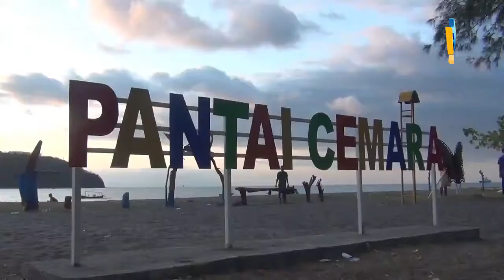SENSASI BERKEMAH DI TEPI PANTAI KUPU KUPU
Berkemah Di Puncak Gunung Atau Di Hutan Mungkin Sudah Terlalu Biasa/ Lantas Bagaimana Jika Berkemah Di Tepian Pantai Dengan Suasana Laut Yang Jernih Serta Gemercik Ombak Yang Menenangkan Hati//
Suasana Tersebut Bisa Kita Jumpai Di Pantai Kupu Kupu Desa Lembar Kabupaten Lombok Barat/ Yang Telah Menyuguhkan Lokasi Wisata Perkemahan Dengan Pesona Keindahan Lautan Berpadu Dengan Sejuknya Gugusan Pegunungan.

Inilah Pantai Cemara Yang Lebih Dikenal Warga Dengan Sebutan Pantai Kupu Kupu/ Di Desa Lembar Kabupaten Lombok Barat/ Yang Berhasil Menghipnotis Pengunjung Dengan Keindahan Panorama Pantainya//

Sejak Dibuka Pada Akhir Tahun Lalu/ Kawasan Wisata Ini Mulai Ramai Dikunjungi/ Karena Menawarkan Spot Wisata Pantai Yang Sejuk Dengan Suguhan Ombaknya Yang Tenang//

Tak Hanya Itu/ Gugusan Pegunungannya Yang Berdekatan Dengan Lokasi Penyebrangan Kapal Menambah Keindahan Panorama Alam Yang Mampu Memanjakan Mata Pengunjung/ Tak Heran Jika Para Pengunjung/ Yang Datang/ Kebanyakan Memilih Untuk Berkemah//

Selain Karena Lokasinya Yang Dekat Dengan Perkotaan/ Biaya Untuk Bermalam Di Pantai Cemara Juga Cukup Murah/ Dimana Pengunjung Hanya Dikenakan Biaya Parkir Motor Sebesar 2 Ribu Rupiah Serta Penyewaan Alat Kemah/ Seperti Tenda/

Meski Begitu/ Pengunjung Juga Tidak Perlu Khawatir/ Pasalnya Pengelola Kawasan Tersebut Juga Membolehkan Pengunjung Untuk Membawa Peralatan Mereka Sendiri Untuk Menghemat Biaya//
Tak Hanya Dimanjakan Oleh Panorama Pantai Yang Indah/ Bagi Pengunjung Yang Ingin Menyantap Sedapnya Masakan Ikan Laut Juga Dengan Mudah Bisa Dipesan Dipedagang Sekitar//

Menginap Dengan Suguhan Kuliner Yang Mantap Dilengkapi Pemandangan Pantai Yang Mempesona Pastinya Akan Membuat Anda Ingin Balik Lagi Ke Pantau Kupu-Kupu.